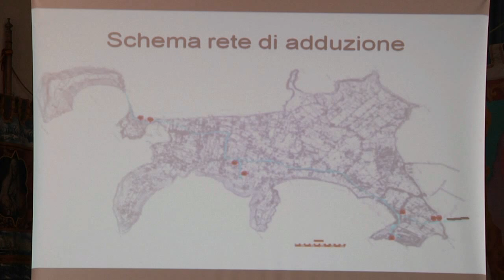La cultura dell'acqua per il futuro dell'isola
Martedì 22 maggio 2012 alle ore 10.30 presso la sala del Consiglio Comunale  "Vittorio Parascandola", in via Libertà, si è tenuto un convegno sul tema: "La  cultura dell'acqua per il futuro dell' isola".
Si è discusso sul ciclo integrato dell'acqua nell'isola di Procida (provenienza, fornitura agli utenti e migliorie della rete, controlli, raccolta  e obiettivo depurazione, potabilità dell' acqua ecc..) con particolare riguardo alla sensibilizzazione per un uso razionale dell'acqua della rete.

Inoltre è stato affrontato il tema della depurazione e salvaguardia del mare  attraverso il completamento dell'impianto di pretrattamento.